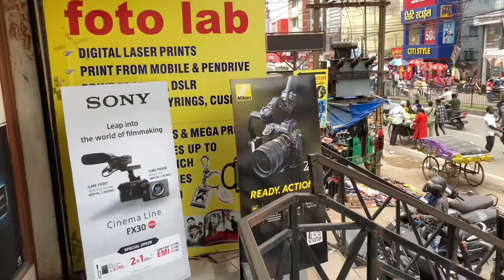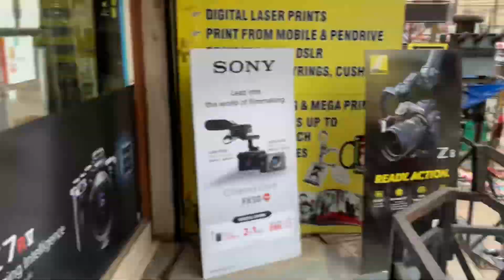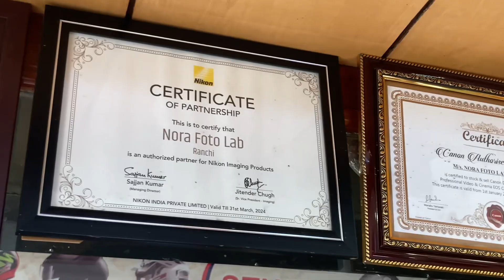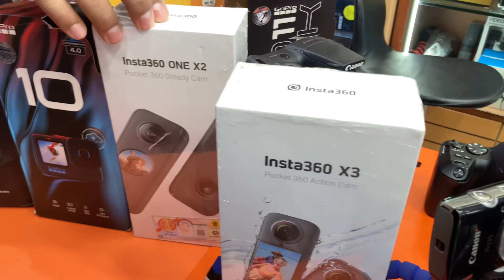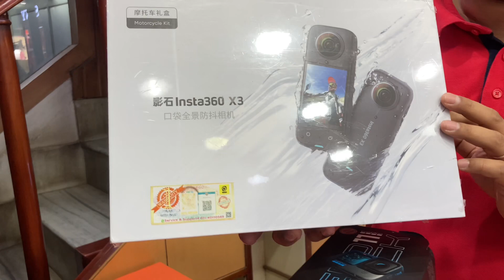0 रू Down payment में Dslr कैमरा | कैमरा मार्केट |Ranchi Dslr camera Market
नमस्ते🙏
       जोहार,
मेरा नाम रोहित चौधरी हैं और आपके आपने यूट्यूब चैनल ROHIT CHOUDHARY पर स्वागत हैं ।मैं झारखंड की राजधानी राँची का रहने वाला हूँ । हमारे चैनल पर आपको सेकेंड हैंड मोबाईल,लैपटॉप,कैमरा,कॉमर्शियल वाहन और होलसेल बाज़ार की वीडियो कम से कम दाम पर देखने के लिए मिल जायेगी ।

आज के वीडियो में आपको कम से कम दाम पर कैमरा दिखाने वाले हैं जो की झारखंड की राजधानी राँची में हैं।अगर आपको मेरी वीडियो थोड़ी सी भी पसंद आती है तो लाइक ज़रूर कीजिए और चैनल को सब्सक्राइब ज़रूर कीजिए

दुकान का नाम : NORA PHOTO LAB

दुकान का पता : 1st Floor, Shree Ram complex sarjana chowk  main road ranchi.

दुकान का फोन नंबर : 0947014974

मेरी होलसेल मार्केट की वीडियोस:

सेकंड हैंड iphone मार्केट :

सेकंड हैंड कैमरा मार्केट राँची :

आपने दुकान की वीडियो बनवाने के लिए हमारे इस नम्बर पर फ़ोन या वॉथसैप्प करे -

camera finance
nikon camera finance
camera for emi
finance per camera
how to buy camera emi
camera emi
video camera finance
camera finance kaise kare
finance per camera kaise le
dslr finance
camera finance kaise karwaye
how to finance a camera
camera finance by bajaj
camera finance kaise karaye
camera finance kaise karaen
dslr camera finance kaise kare
second hand camera finance